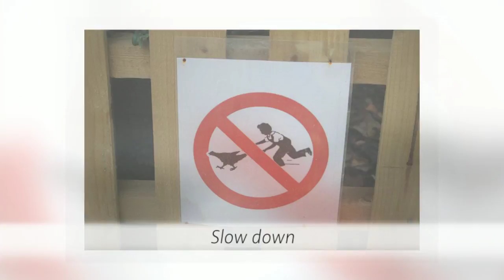A "typical" day at Eat, Play, Move - May 2016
A New BMI is proud to present Eat, Play, Move in this stunning setting at BrookLodge Inn and Wells Spa this spring!! Don't miss out on this once in a lifetime opportunity to discover your hidden Body Mind Intelligence!!